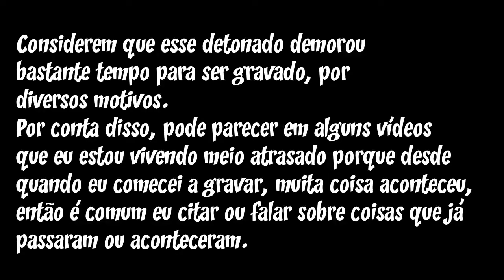A mais longa e demorada aventura | Crash Bandicoot 4: It's About Time (106%) - #01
𝗙𝗜𝗡𝗔𝗟𝗠𝗘𝗡𝗧𝗘𝗘𝗘𝗘𝗘𝗘𝗘𝗘𝗘𝗘𝗘𝗘𝗘𝗘𝗘𝗘𝗘𝗘𝗘𝗘
Depois de ter platinado o jogo e ter feito 106% lá em outubro (2020), eu já comecei a tentar aproveitar todas as chances que eu tinha de gravar esse jogo, e desde sempre eu já sabia que seria demorado. Eu explico tudo, mas é textão.

Eu não sou youtuber, não sou famosinho e muito menos tenho canal grande. Não tenho setup e nem equipamentos bons para gravação. Sou só um cara normal, cujo videogame fica na sala e onde o barulho da casa inteira se escuta. Eu tenho irmão, não posso simplesmente pegar o videogame e trazer pro meu quarto porque ele também joga na sala. Mesmo assim, acredite ou não mas eu tentei trazer ele pro meu quarto sim só por teste — eu já devolveria à sala — mas mesmo assim não adiantou nada, pois meu quarto nem TV tem, e eu não poderia usar o notebook como monitor pois tanto o HDMI do PS4 (e eu imagino que de qualquer outro console também) e o do notebook são HDMIs de saída, o que significa que ambos aparelhos precisam enviar conteúdo para alguma outra tela, em vez de receber. Então acabo voltando ao modo difícil. Por que é tão complicado gravar com o PS4 na sala? Eu não queria ficar gravando vídeos com a qualidade cagada, e por isso eu tentava o máximo possível gravar num momento em que a casa estava silenciosa (quando não tinham pessoas em casa ou pelo menos quando nenhuma delas estava perto), mas raramente isso acontecia. Para terem noção, havia vídeos que eu só conseguia gravar num intervalo de 2 semanas, porque durante todo esse tempo não tinha um dia bom pra eu gravar. Então resumindo essa parte, eu demorava muito pra conseguir ter um momento pra gravar um vídeo, só pra tentar não deixar uma qualidade tão ruim na série. E mesmo assim, até o fim da série vocês perceberão que ficou extremamente inconsistente, por diversos motivos que eu ainda vou explicar.
Continuando os problemas, eu gravo direto do PS4 base já que eu não tenho um setup, e isso pode explicar a qualidade do aúdio não ser das melhores, e também eu não poder fazer muitas edições com áudio já que a voz e o jogo são a mesma faixa de som. Por algum motivo, às vezes o áudio acaba cortando algumas palavras em algumas frases minhas, e eu talvez nunca descubra o motivo disso. Pra piorar a situação, o jogo não é pequeno e muito menos fácil, as vezes um vídeo de 1 hora (o que não será nada incomum) pode ter levado 3 horas pra gravar, sendo que se eu não demorasse tanto pra conseguir jogar e gravar, eu poderia ter aproveitado esse tempo pra gravar outros vídeos. Então além da dificuldade de ter um momento bom pra gravar, tem a dificuldade do jogo, que me faz demorar pra gravar cada vídeo e isso acaba atrasando muito o progresso, já que não é sempre que eu tenho chance de gravar e tentar aproveitar esse tempo.
Resumindo essas duas partes: eu espero ter um momento bom pra gravar, de preferência que não tenha muito barulho, mas além de não ser toda hora que isso acontece, eu ainda tenho que lidar com os problemas de gravar direto do PS4 e também com o aproveitamento do tempo em relação à dificuldade do jogo pra gravar um vídeo.
Continuando, eu comecei a trabalhar no fim de outubro (2020) — estava ajudando meu pai, não era todo dia mas com certeza isso já era o suficiente pra me limitar mais ainda. Eu tentava aproveitar os dias que eu não ia trabalhar ou os fins de semana, mas mesmo assim isso ainda dependia de ter momentos bons pra gravar. Em alguns fins de semana, eu e minha família acabamos viajando pro litoral, e por incrível que pareça a internet lá parecia funcionar melhor do que aqui onde eu moro (provavelmente porque o serviço de operadoras grandes como a NET é um lixo, e a operadora de lá não era tão famosa mas pelo menos parecia ser mais funcional). Isso acabou me permitindo usar o Remote Play pra gravar alguns poucos vídeos — o que acabou facilitando o processo em alguns casos. Isso é perceptível mais perto dos vídeos finais, em alguns vídeos que a qualidade do meu áudio ta meio diferente. Obviamente, essa série não podia continuar com alguma consistência, e acabou que cada vídeo tava ficando com um áudio, porque eu tentava gravar um vídeo em todo momento que era possível, independente se era no Remote Play ou direto no PS4. O problema do Remote Play é que ele come internet demais, e na minha casa eu não conseguia de jeito nenhum. Sorte que as vezes no litoral eu acabava conseguindo, mas mesmo assim era instável.
Além de todo esse sofrimento, tiveram mais problemas adicionais, como por exemplo dificuldade de fazer o USB funcionar na hora do Remote Play. Tiveram mais mas é muito pra citar.

Mas foi indo. E com tudo isso, com todos esses problemas e improvisos que foram acontecendo, alguma hora eu fui chegando ao fim.

Demorei pra postar sim, mas é porque eu prefiro gravar tudo e postar quando eu tiver certeza que ta tudo certo, pra não correr o risco de  𝙥𝙖𝙧𝙖𝙧 𝙖 𝙨𝙚́𝙧𝙞𝙚 𝙣𝙤 𝙢𝙚𝙞𝙤.
Em alguns momentos, pode até parecer que eu estou vivendo no passado, mas era só um vídeo gravado há um tempo.